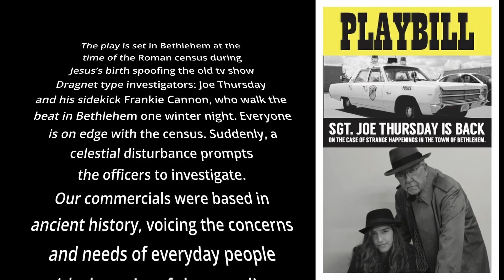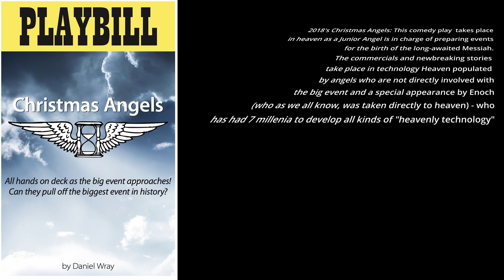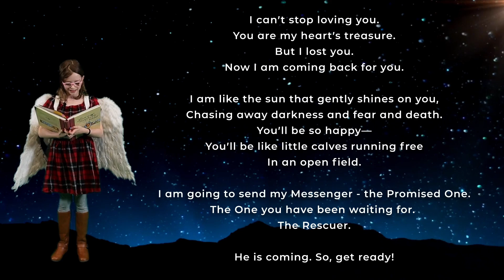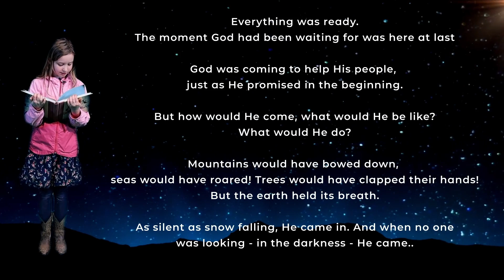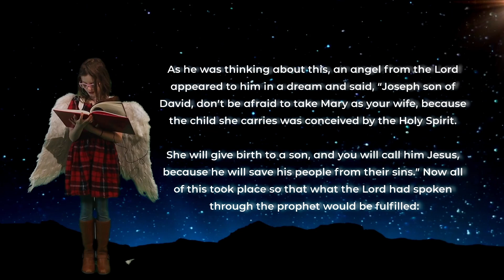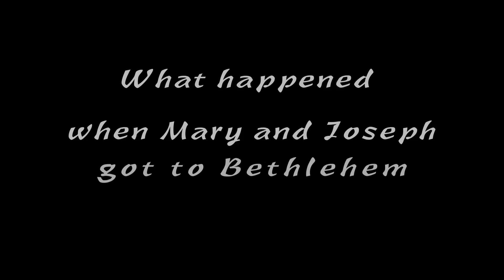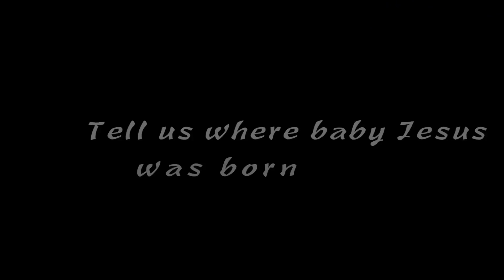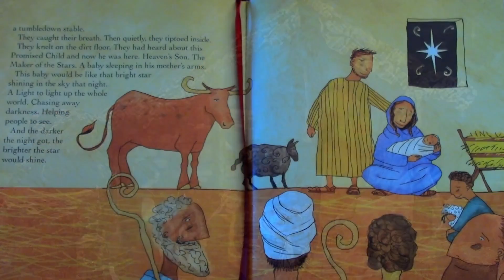CCSF Combo Commercial and Nativity Filmsaa